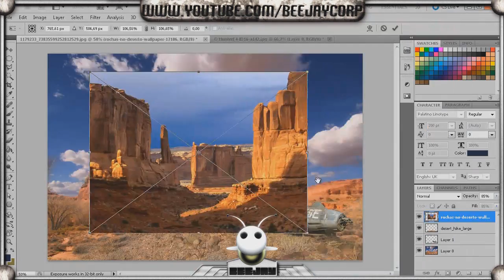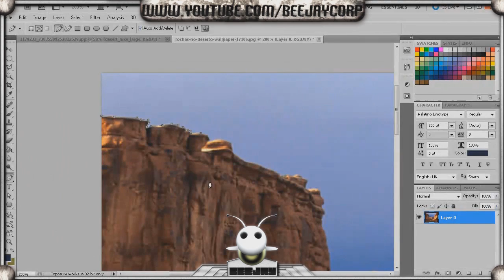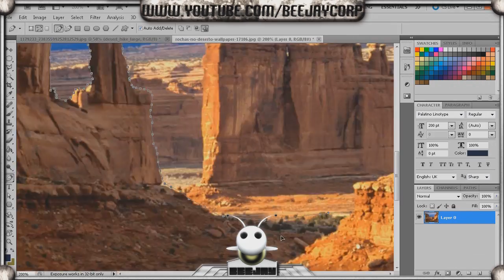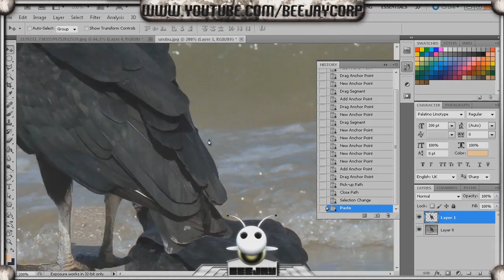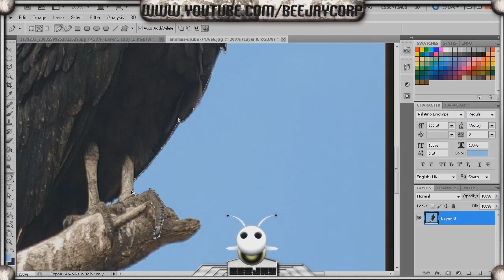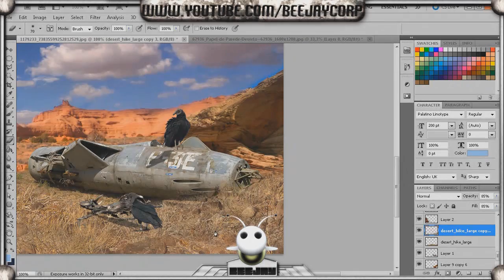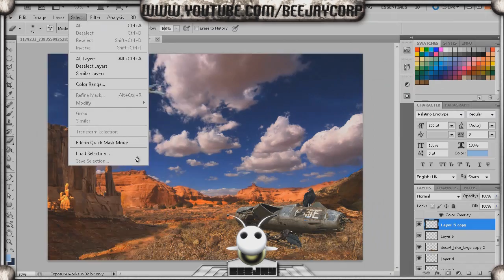BeeJay SpeedArt - SpeedArt BeeJay #18 Photoshop | BeeJay Design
Não esqueça de favoritar e dar joinha.
Caso tenha algum pedido ou ideia pra uma SpeedArt de photoshop
ou queira enviar uma foto para ser editada mande no email

Obrigado até a próxima!